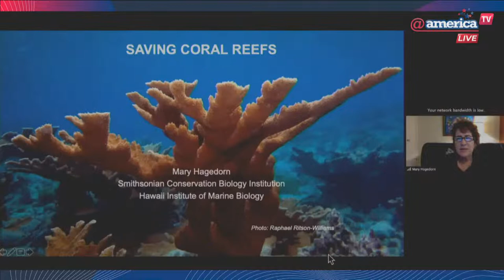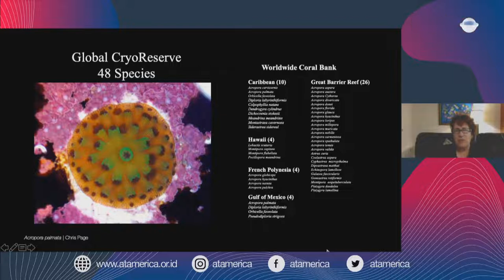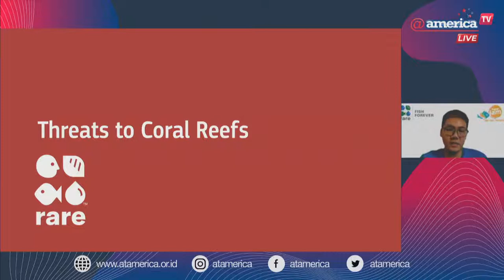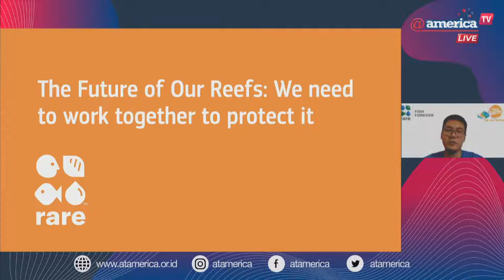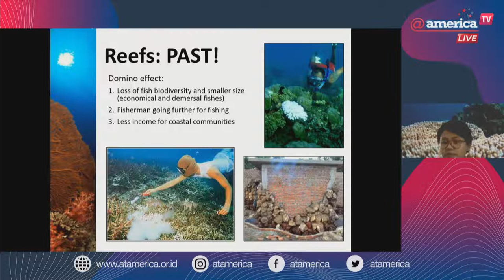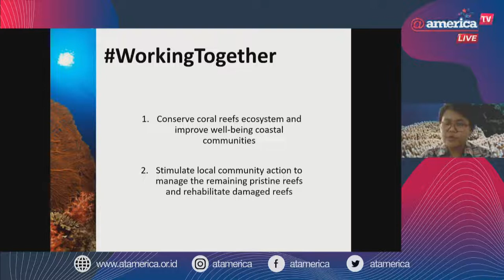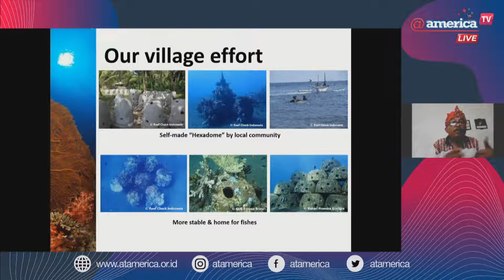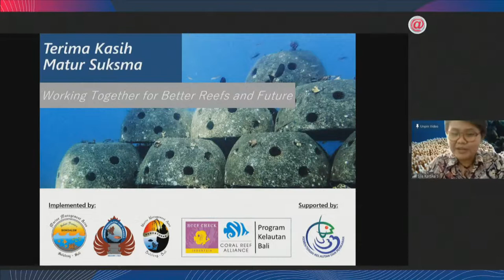What's Happening With Our Reefs?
Coral reefs provide protection for coastal communities, habitat for fish, and millions in recreation and tourism dollars. However, these reefs are endangered both from natural and man-made causes, such as typhoons, excessive fishing, mining, poor land-use practices and over use of fossil fuels. Together these threats create both local and global negative impacts on reefs. Join us for a discussion on the restoration efforts underway to protect these amazing underwater treasures!

Speakers:
1. Dr. Mary Hagedorn, Smithsonian Conservation Biology Institute
2. Emilio de la Rosa, Fisheries Coordinator at RARE Indonesia
3. Nyoman Sugiarta, Head of Kelompok Masyarakat Pengawas (POKMASWAS) Bondalem Village
4. Sila Kartika Sari, Consultant for Research Program at Reef Check International

Moderated by Nesha Ichida, Co-Founder & Advisory Board of Divers Clean Action (DCA)